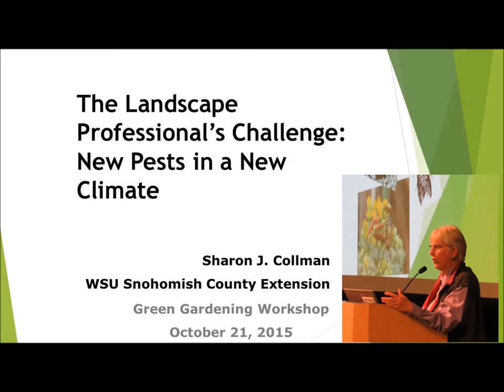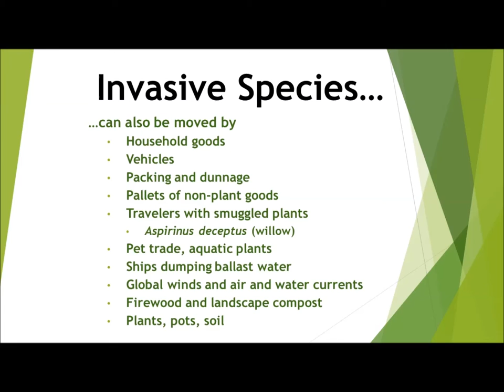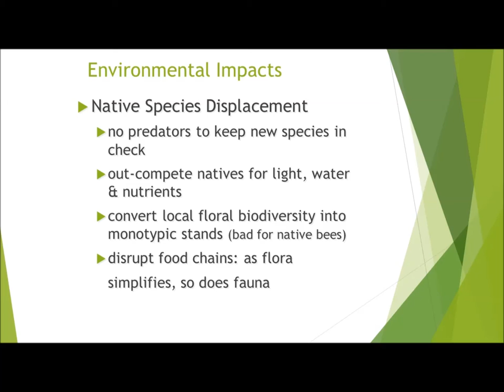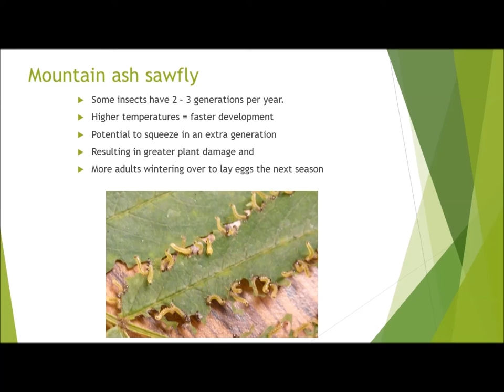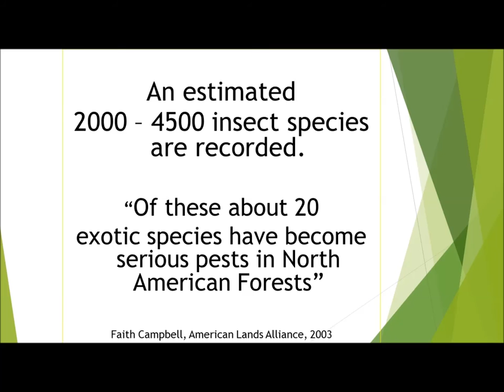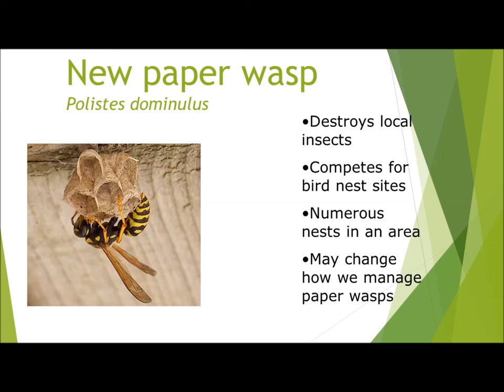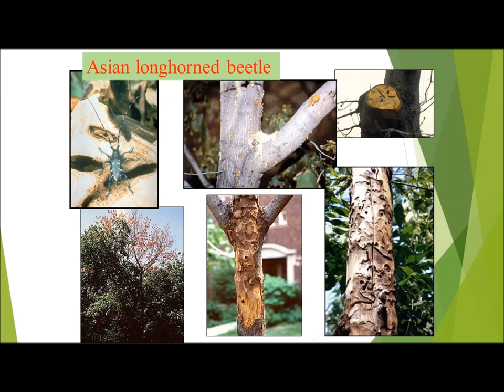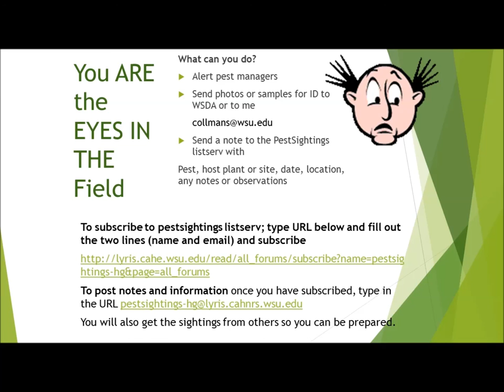Sharon J. Collman: Landscape Professionals Challenge - New Pests New Climate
Sharon J. Collman, Entomologist, Washington State
University

Insect species have crept, flown, or been carried into the Puget Sound region. Native Americans, early explorers, and wagon trains west brought favorite medicinal or food plants; airplanes and ships bring invaders in ballast water, wood dunnage, and containers today. Southern insects, in particular, are finding our warming climate to their liking. Those that survive to become serious pests cost taxpayers billions. You are “the eyes in the field” and are most likely to spot the unusual insect or damage early. Early detection can prevent damage to the trees you manage, or reduce the spread, costs, and destruction caused by invasive insect species. Sharon covers recent invaders, including brown marmorated stink bug, lily leaf beetle, Asian longhorn beetle, and European chafer.